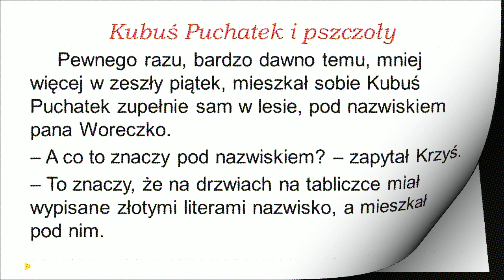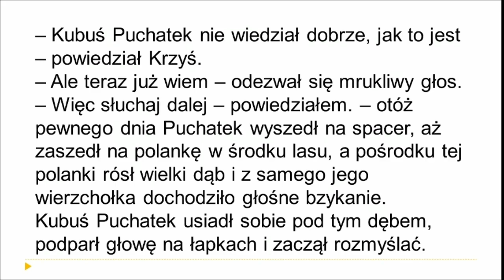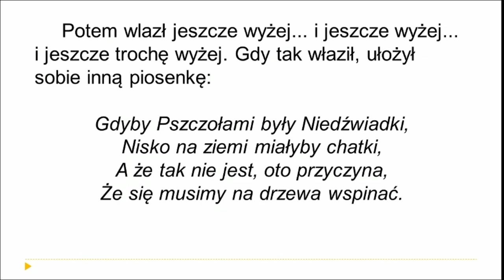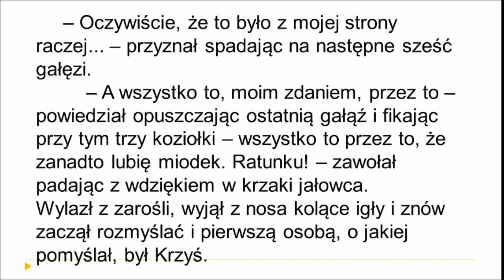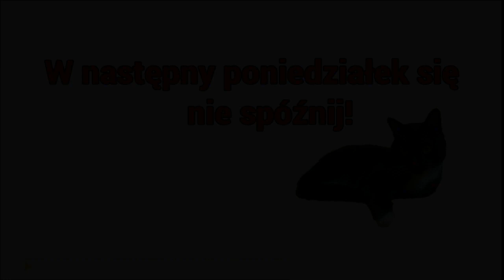POniedziałek PO POlsku - Odcinek #31. Czytanie "Kubuś Puchatek i pszczoły" / Uczmy się POlskiego /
Witam w POniedziałku PO POlsku. Są to odcinki specjalne, które będą dostępne co POniedziałku. W tych odcinkach mówię tylko PO POlsku.

W dzisiejszym odcinku mamy nową historię do zadowolenia "Kubuś Puchatek i pszczoły".

Do następnego POniedziałku!